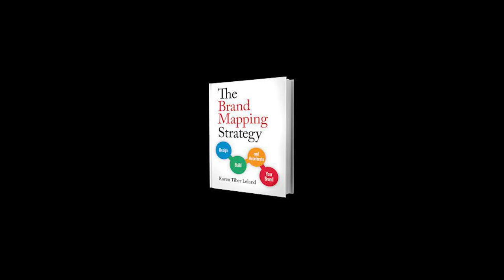Brand Building Bootcamp: Level Up Your Business with "The Brand Mapping Strategy"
Ready to unlock the secrets of building a brand that stands out, attracts your dream customers, and skyrockets your business?

In this video, we dive deep into "The Brand Mapping Strategy"—a powerful guide that shows you exactly how to design, build, and accelerate your brand.

**Whether you're a seasoned entrepreneur or just starting out, this audiobook holds the keys to: **

Creating a crystal-clear brand identity that resonates with your audience
Crafting a compelling brand story that builds trust and loyalty
Developing a laser-focused brand strategy that drives results
Positioning yourself as a thought leader in your industry
Attracting ideal clients who are eager to buy from you
Building a brand that stands the test of time
In this video, you'll:

Discover the key principles of "The Brand Mapping Strategy"
Learn how to apply these strategies to your own business
Gain actionable insights and tips to accelerate your brand growth
Hear real-world examples of brands that have successfully used this approach
This video is perfect for:

Entrepreneurs, business owners, and solopreneurs
Marketing and branding professionals
Anyone who wants to create a more impactful brand
Ready to transform your brand and take your business to the next level? Grab your headphones and let's dive in!